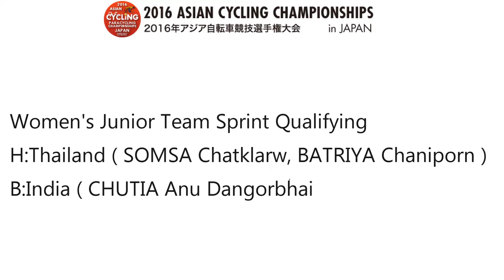2016 ASIAN CYCLING CHAMPIONSHIPS Women's Junior Team Sprint Qualifying Thailand × India